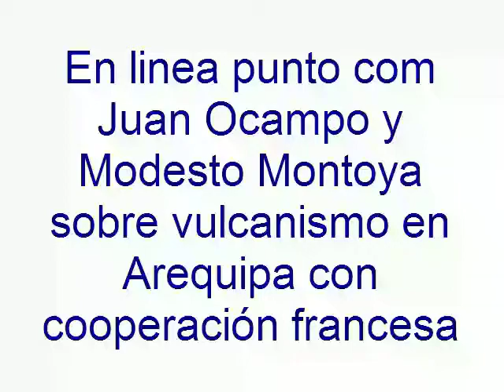Juan Ocampo y Modesto Montoya en dialogando con la ciencia. Juan Ocampo y Modesto Montoya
Porgrama "En linea punto com" conducido por José Fuerte y Julio Santos.
Juan Ocampo y Modesto Montoya en dialogando con la ciencia. Juan Ocampo habla sobre monitoreo del misti los satélites.